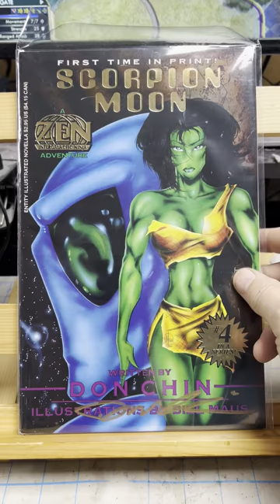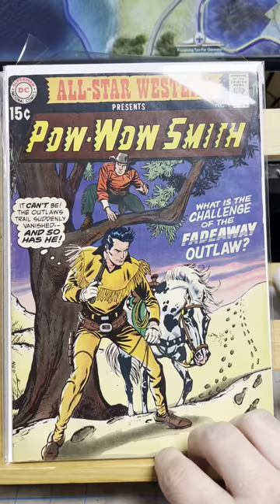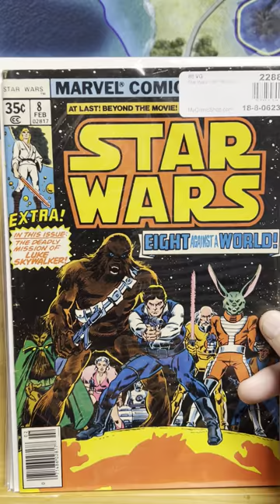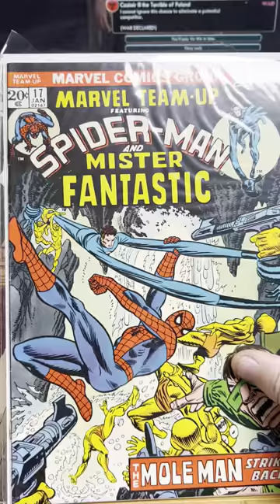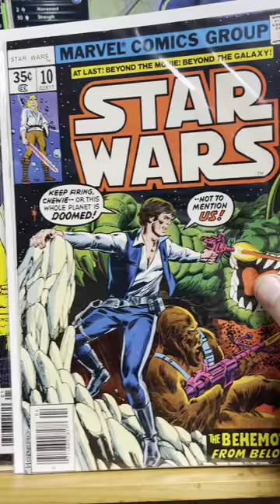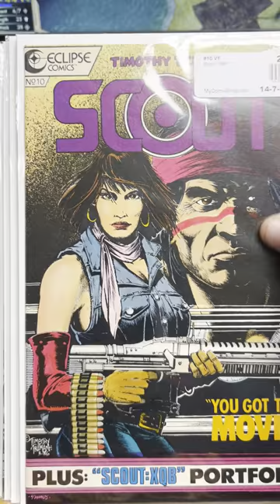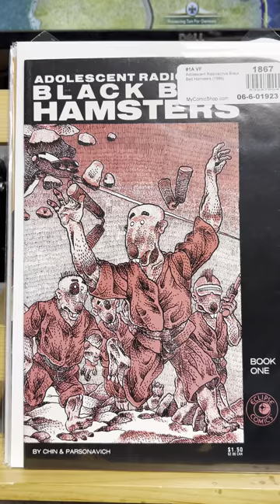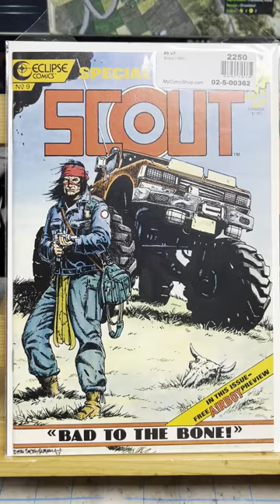Backissue Bonanza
New comics into my collection.